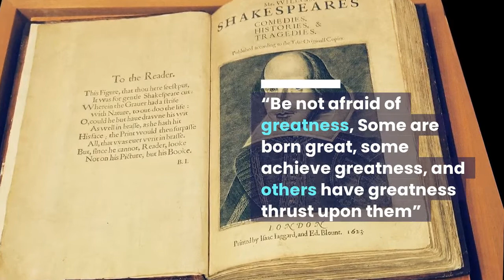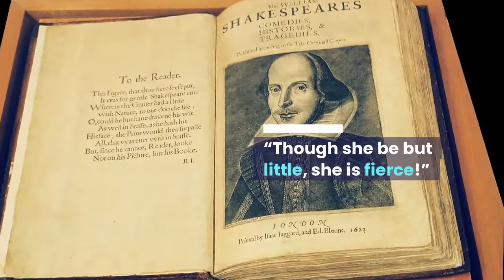The Greatest Best Quotes by William Shakespeare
Like the video and share your views in the comment section
psychology says,
psychology says facts,
psychological facts,
psychological facts about human behavior,
human psychology,
psychological,
psychology,
Human Behavior Psychology,
quotes,
life quotes,